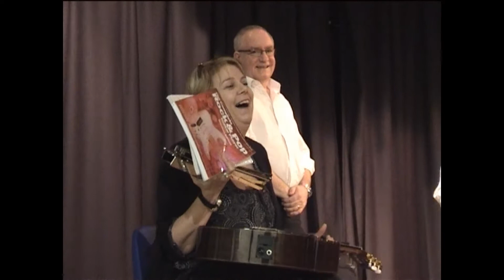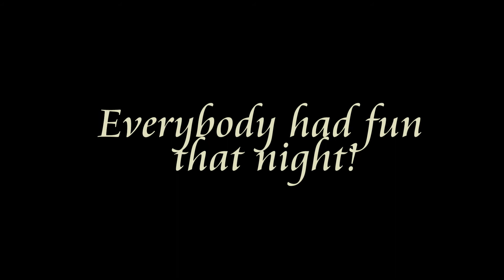dtc talent 2011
Everybody have fun tonight by Wang Chung